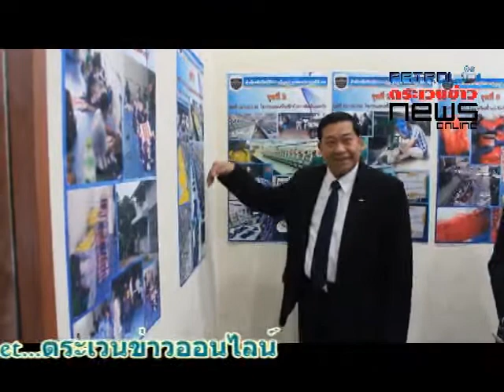อธิบดีกรมสอบสวนคดีพิเศษ แถลงจับสินค้าละเมิดลิขสิทธิ์ มูลความเสียหาย กว่า 20 ล้านบาท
อธิบดีกรมสอบสวนคดีพิเศษ กรือ ดีเอสไอ  “ชัชวาลย์ สุขสมจิตร์” แถลงจับสินค้าละเมิดลิขสิทธิ์ ประเภทเสื้อผ้ากีฬา มูลค่าความเสียหาย กว่า 20 ล้านบาท อีกคดีรวบแก๊ง แฮกเกอร์ ชาวจีน